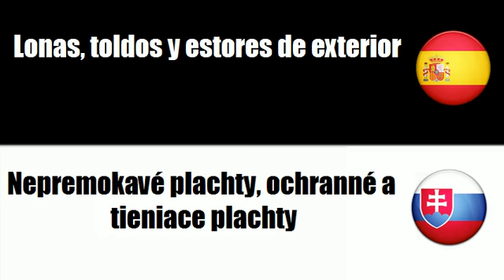Español+Eslovaco = Tejidos para mobiliario